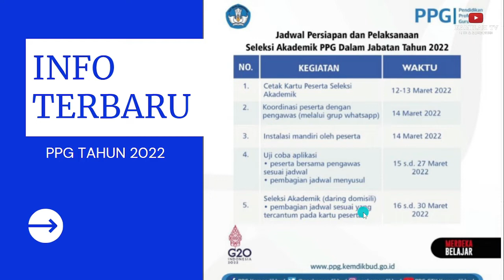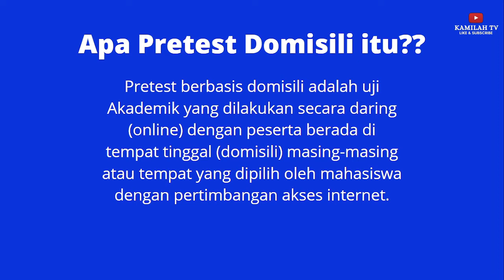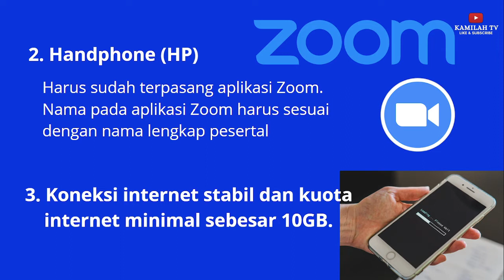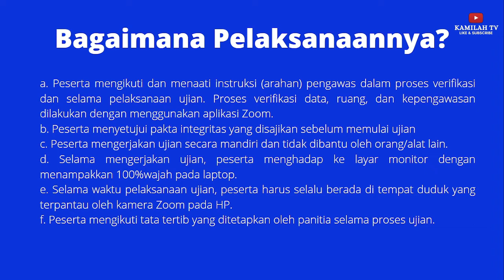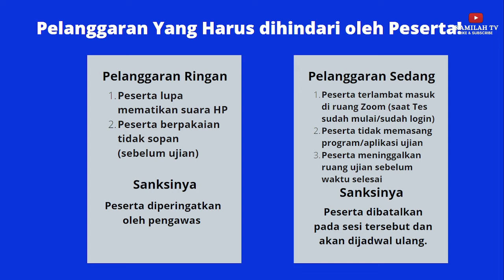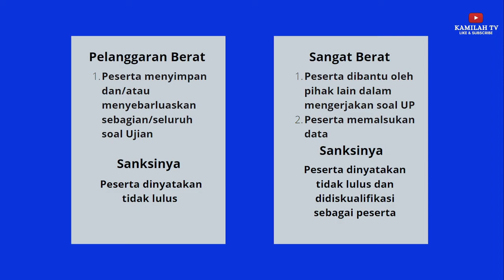Info Terbaru Terkait Teknis Pretest Daring Berbasis Domisili || PPG Daljab Tahun 2022